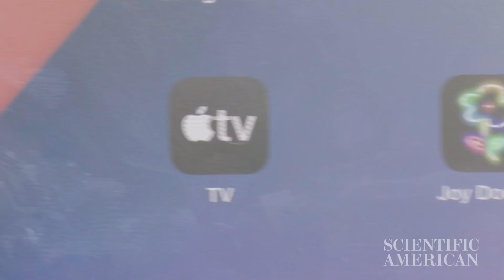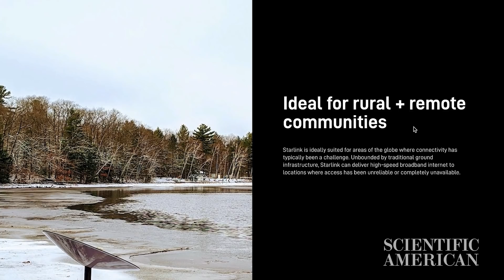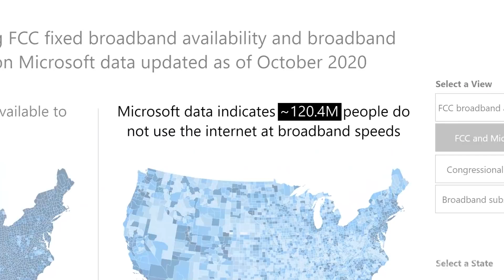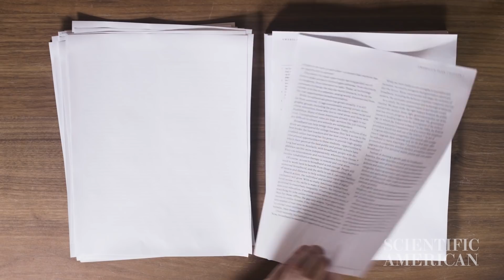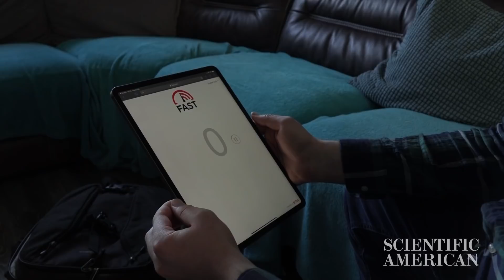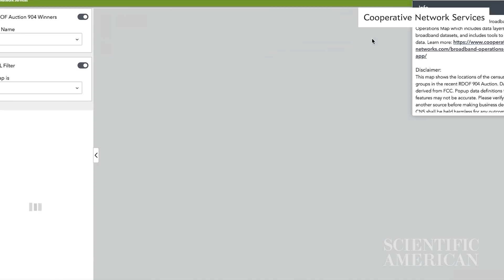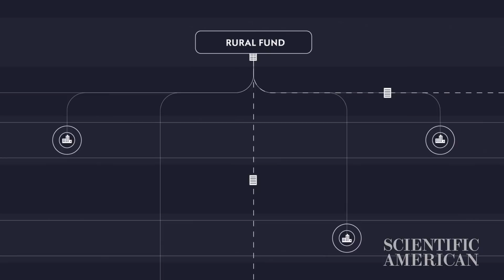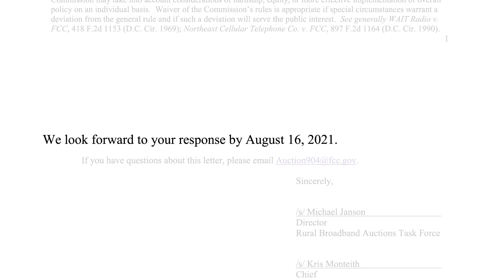Starlink, Elon Musk, and the promise (and perils) of Internet from space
(Editor’s Note (9/12/21): The video in this story incorrectly says that the FCC is asking companies to return money granted through the Rural Digital Opportunity Fund. The FCC has not yet distributed money in this program. It is asking companies to review their winning bids and offering them an opportunity to withdraw their funding requests from places that already have service or where significant questions of waste have been raised. The text of this article was edited after posting to reflect these corrections.)

Elon Musk said of his space Internet venture: "Starlink will effectively reach the 3-4 percent hardest to reach customers, or people who have no connectivity." And even though the product is still being tested, they’ve found political backers in Washington DC, where interest in expanding broadband is at an all time high.

In this documentary, we take a hard look at that promise, and at the state of broadband access across the United States today.

This project was supported by a generous grant from Economic Hardship Reporting Project.